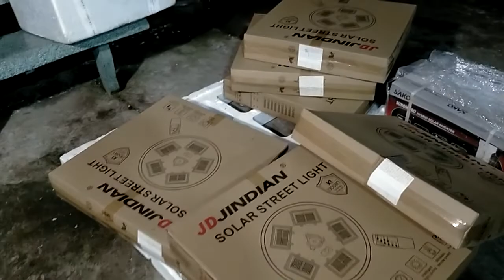gương lồi JD 300w giá 1450k gởi a Nhớ tại Châu Phú, An Giang, zalo 0766874311.